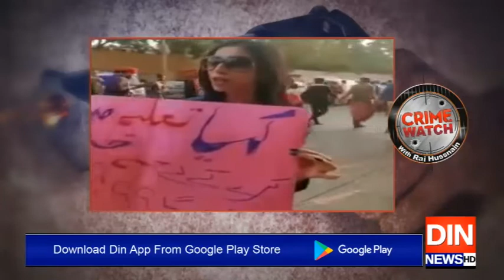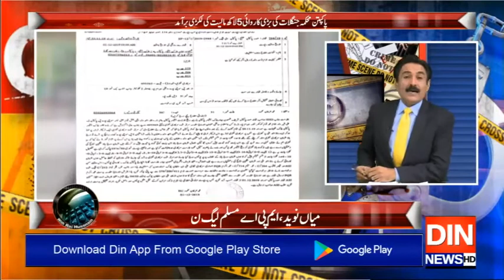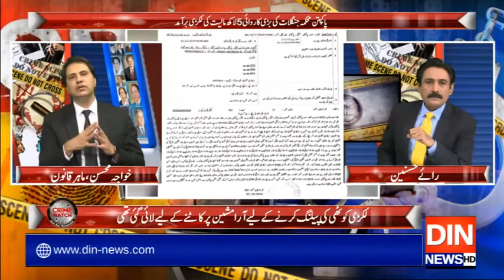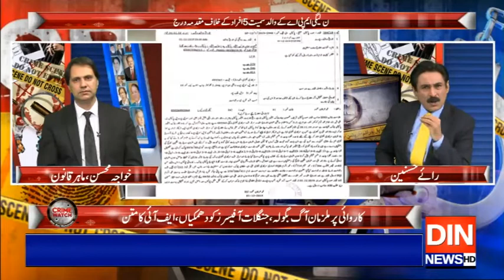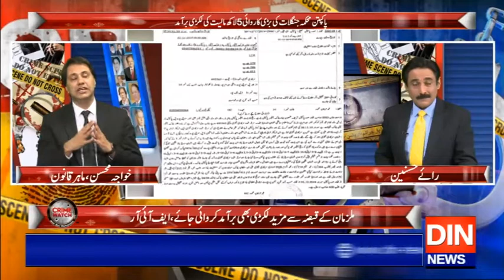Crime Watch With Rai Husnain Tahir | 02 December 2019 | Din News